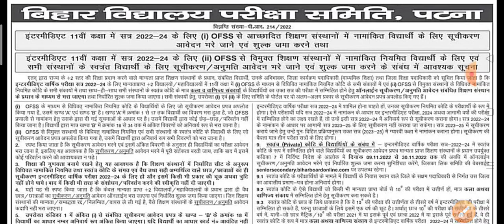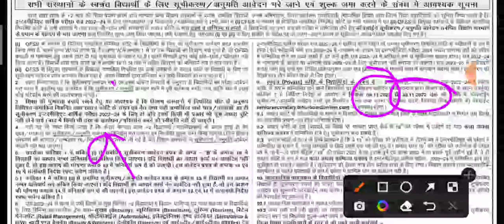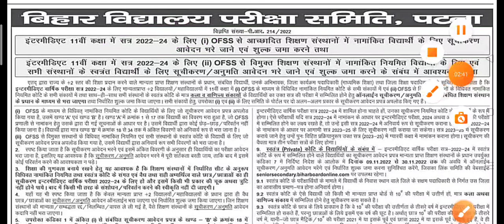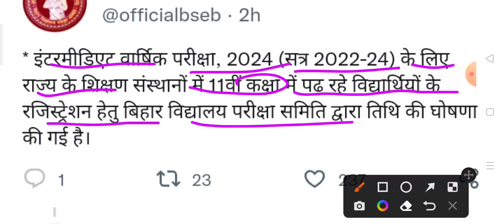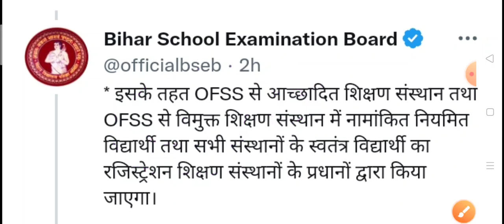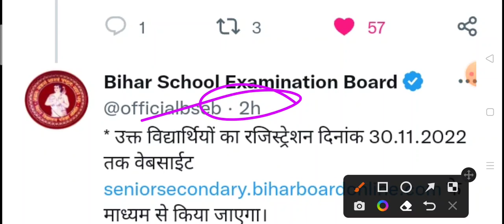bseb 11th registration 2023|bseb 11th registration 2022 24|bihar board 11th registration online 2022